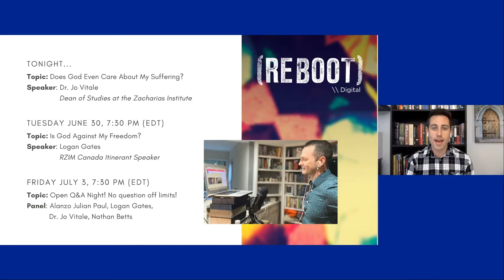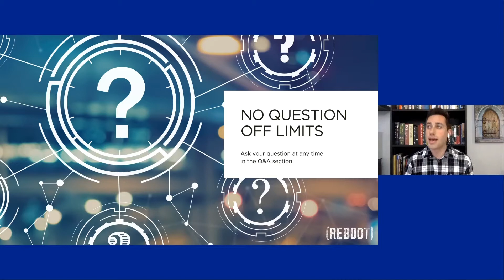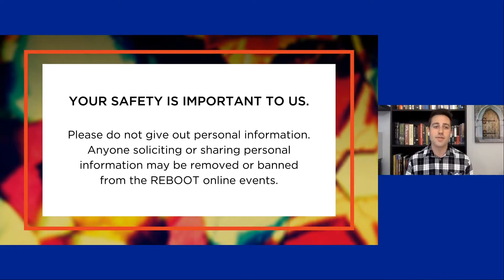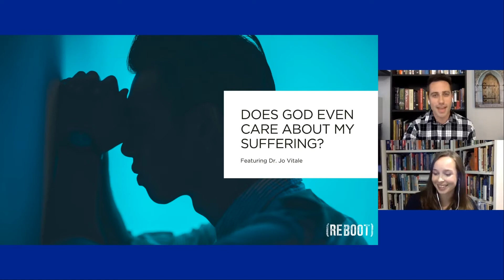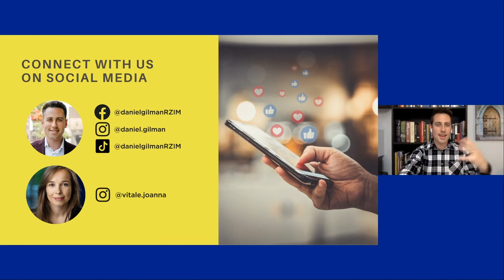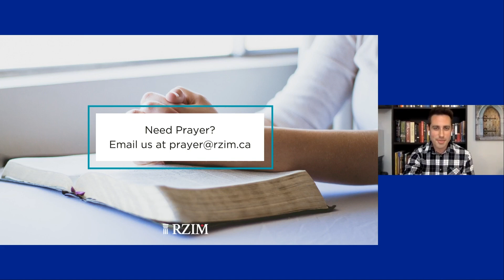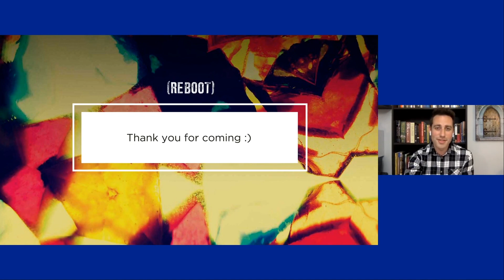Does God care about my suffering? | Jo Vitale | REBOOT Digital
RZIM's Jo Vitale speaks on the topic "Does God care about my suffering?" at Canada's REBOOT Digital 2020.

REBOOT Digital is a series of online training events for youth 12-18. As students, you know what it’s like to be surrounded by questions. It can be easy to feel overwhelmed. In the face of so many questions, how can you keep your faith strong? Are you prepared to answer the questions and objections of your friends and classmates?

At REBOOT, no question is off limits, whether questions asked from within the Christian faith, or questions from those without faith. The RZIM team gives you the space to think through some of the toughest challenges to Christianity and equip you to live out your faith at high school. You will have the opportunity to interact with and learn from members of RZIM’s Global Speaking Team. REBOOT is designed for students 12-18, youth groups, and their leaders.

Visit Rebootglobal.org to learn more!